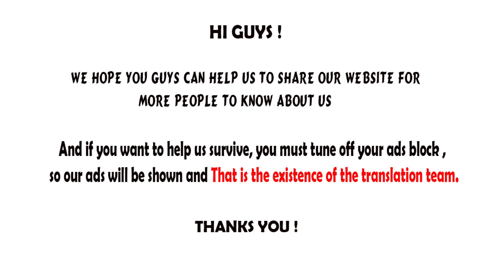Reborn 80,000 Years Chapter 112 manhuaus.com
Reborn 80,000 Years Chapter 112

I'm not good in English, i hope you know that ^^ but i Will try my best for my translate ^^